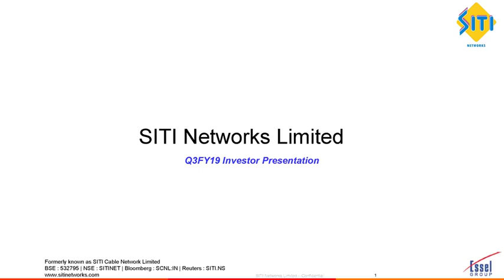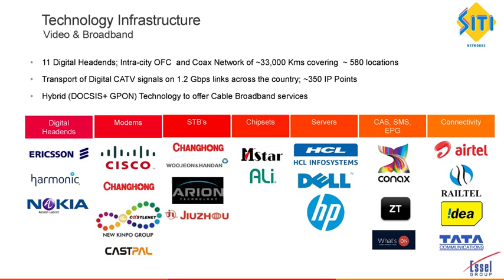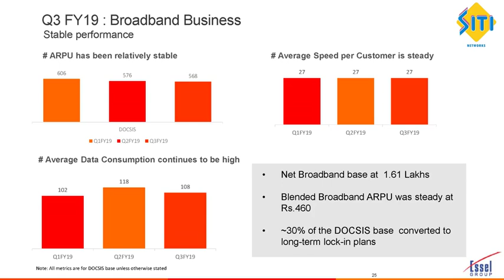Siti Networks Ltd Investor Presentation for Dec 2018 result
Siti Networks Ltd Investor Presentation for Dec 2018 result as published by the company